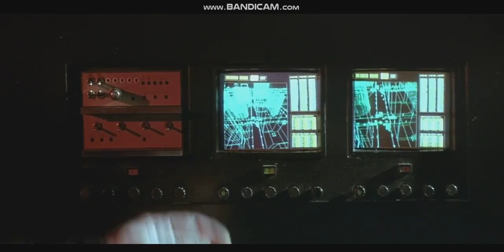Memoirs of An Invisible Man 1992 title sequence